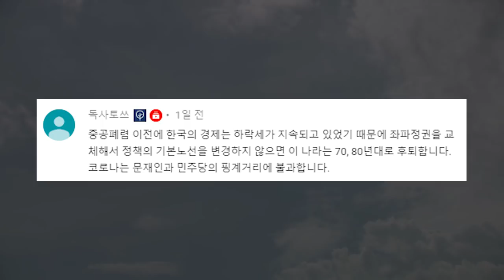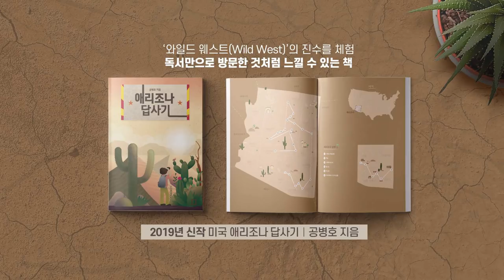윤미향 부부 반미운동 / 더불어시민당 비례대표 7번 [공병호TV]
윤미향 부부 반미운동 / 더불어시민당 비례대표 7번

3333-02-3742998 카카오은행 (예금주 : 공병호) / (텔레뱅킹 : 090 & 은행코드 : 90)

참고자료
1. 반미 앞장서온 시민당 윤미향, 정작 딸은 미국 유학중, 김은중, 조선일보, 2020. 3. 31
2. 정대협을 움직이는 사람들, 정재욱, 미래한국, 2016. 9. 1
3. [인터뷰] 20년 넘게 ‘간첩’ 딱지 못 뗀 ‘안기부 조작’ 피해자들, 박소영, 민중의 소리, 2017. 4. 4